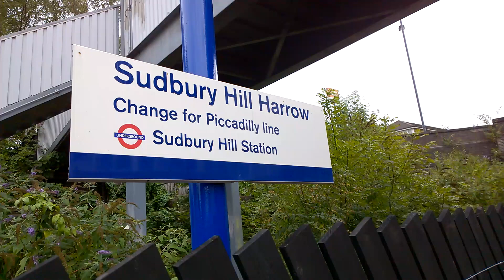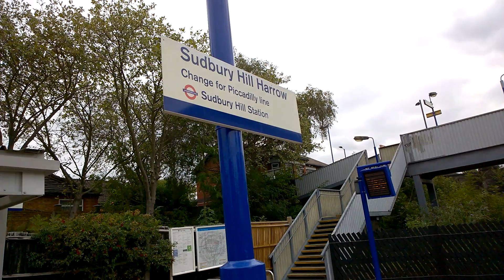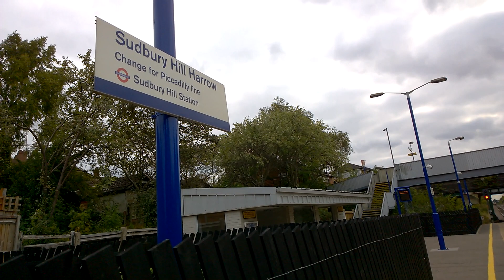Sudbury Hill Harrow Train Station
Train Service From London Marylebone To High Wycombe Calling At Sudbury Hill Harrow